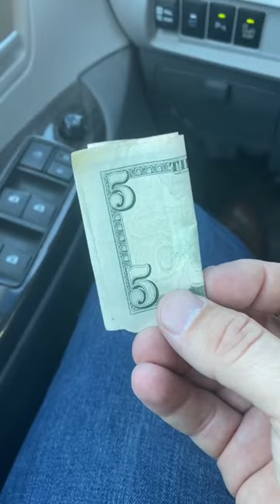Geolocation Lightning Round 4